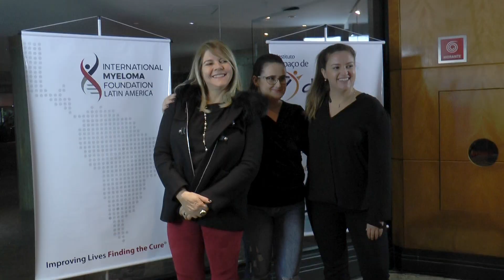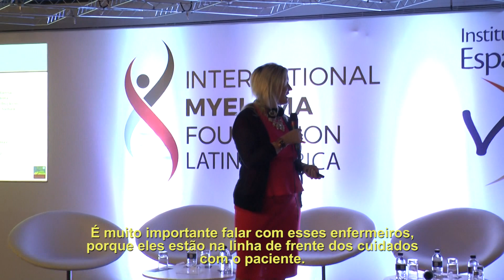Simpósio de Enfermagem Oncológica 2018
Confira tudo o que rolou no Simpósio de Enfermagem Oncológica: O Manejo dos Efeitos Adversos das Novas Drogas no Tratamento do Linfoma e do Mieloma Múltiplo!